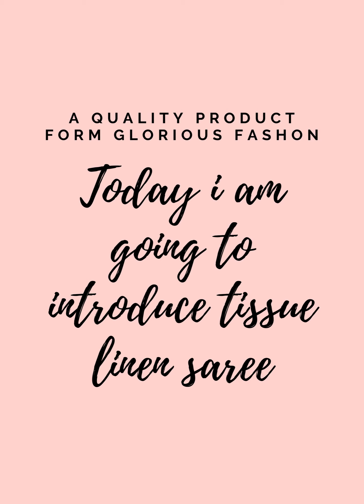Tissue linen saree | Beautiful color and design | New look | Low price | Linen shirt | Free shipping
Glorious fashion:- Mulanachak, jarlahi road